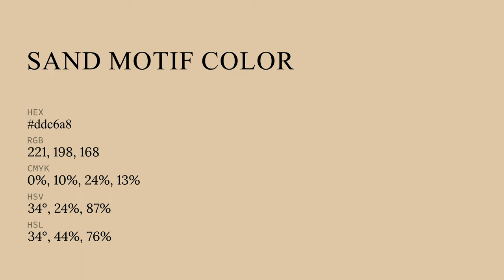Sand Motif color ddc6a8 hex color - Yellow color - Cool color ddc6a8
What color is Sand Motif ? ddc6a8 hex color - Yellow color - Cool color ddc6a8

Hex ddc6a8 Color Code is also known as Sand Motif color.

Hex ddc6a8 Color code in RGB color code model is created after adding 86.67% red color, 77.65% green color and 65.88% blue color.
Hex ddc6a8 Color code in CMYK color (process color) code model is generated after subtraction of 0% cyan, 10% magenta, 23% yellow and 13% black.